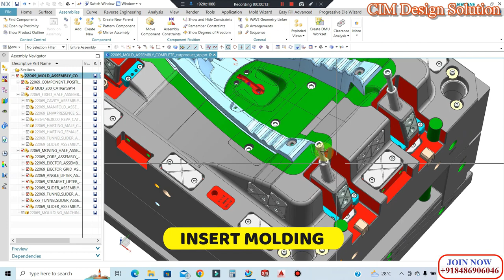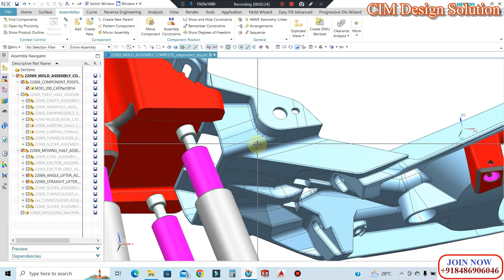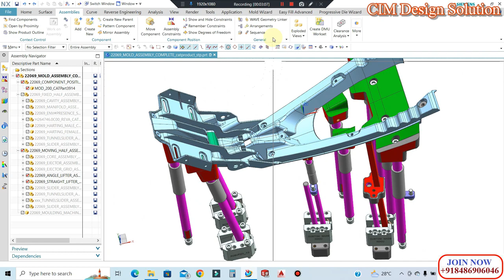Automobile Mold Design Tutorial 🔥 Plastic mold Design course